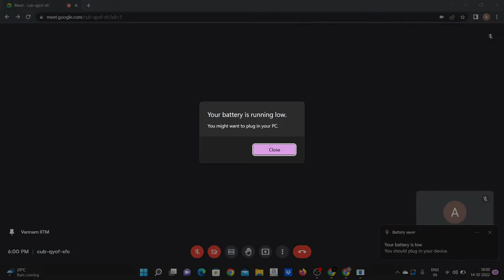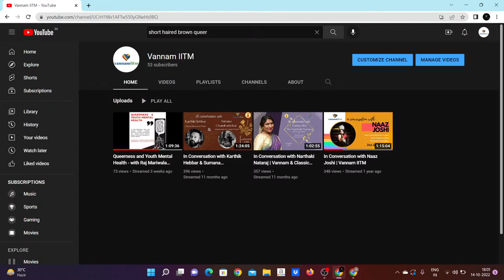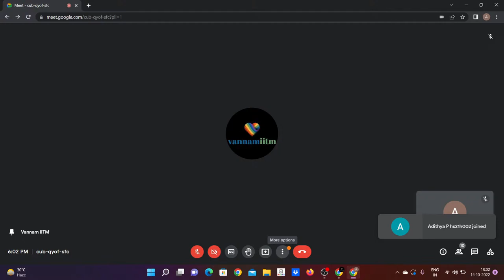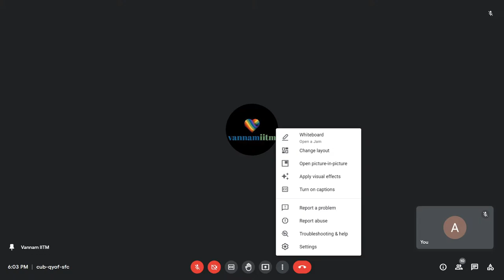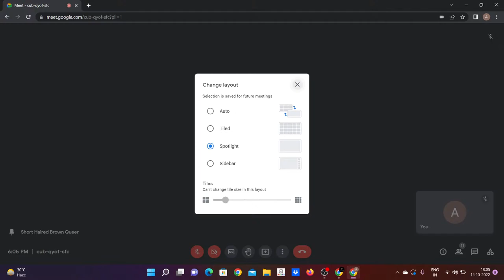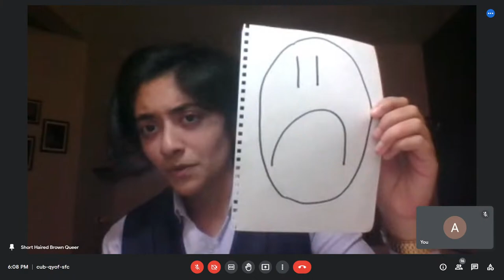In Conversation with Short Haired Brown Queer | Vannam IITM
Vannam brings to you a talk on the topic of being a queer student in a college environment with YouTuber and influencer Prarthana Prasad (Short Haired Brown Queer). Join us  to hear Prarthana speak about her experiences of being in college as a queer student, an important conversation for both allies as well as the LGBTQIA+ students of IIT Madras.